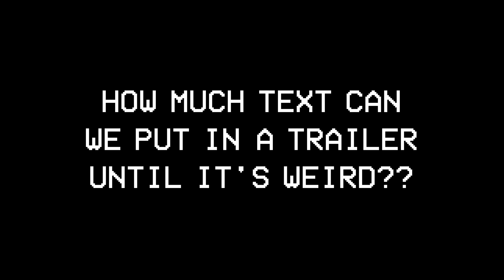Outersloth - Official Trailer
Outersloth is a fund for indie games, created by Among Us developer Innersloth. Its lineup includes Mars First Logistics, Battle Suit Aces, Mossfield Archives, One Btn Bosses, Rogue Eclipse, and Project Dosa.